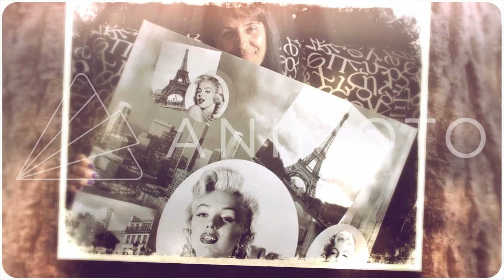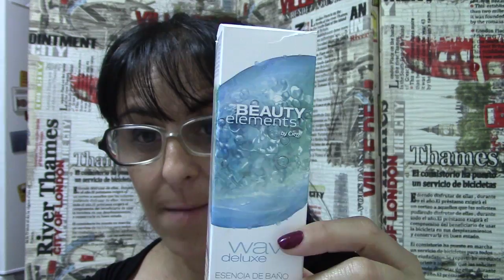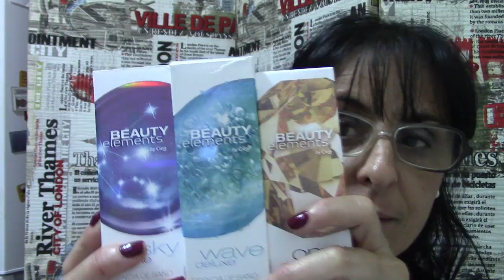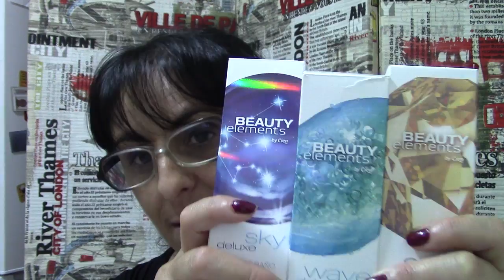ACEITES CORPORALES DE LIDEL QUE TE DEJARAN SORPRENDIDA EL RESULTADO